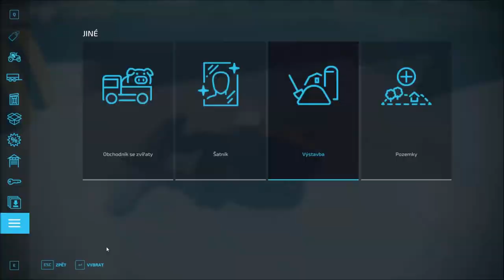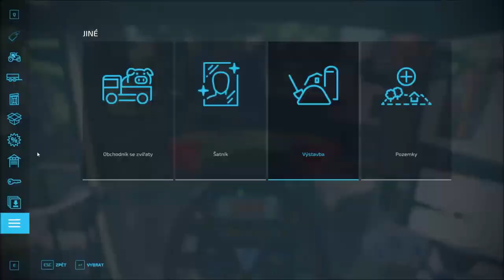🌻 Farming Simulator 22 🌻 Somewhere In Thuringia III 🌻 ▶ Timelapse 45 ◀ Silaging and moving maize :)